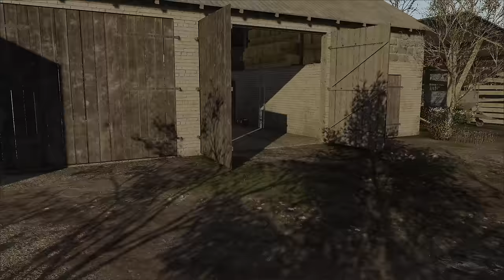Ojciec robi nowe burty w przyczepie (odc.18) Ojciec z Synem [FS22]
Zostaw:
👍i🔔

Odcinki z serii "Ojciec z Synem" będą opowiadać historię ojca - Mariusza i syna - Kamila, którzy prowadzą gospodarstwo nastawione na hodowlę trzody chlewnej w gminie Zielonka. Syn chciałby w końcu wyjść z małych maszyn i zacząć coś robić z gospodarstwem aby je rozwinąć i przegonić sąsiada, który zawsze był lepszy od nich. Ojciec nie jest przekonany do nowej technologii ale tak bardzo chce dopiec sąsiadowi, że jest w stanie zmienić swoje podejście i posłuchać słów syna. A co będzie dalej? Jak im się będzie wiodło? Jak zmieni się gospodarstwo oraz relacje?
To wszystko w odcinkach!

Gramy na mapie Zielonka z DLC które możesz kupić tutaj:
🟦ZIELONKA🟦

(współpraca)